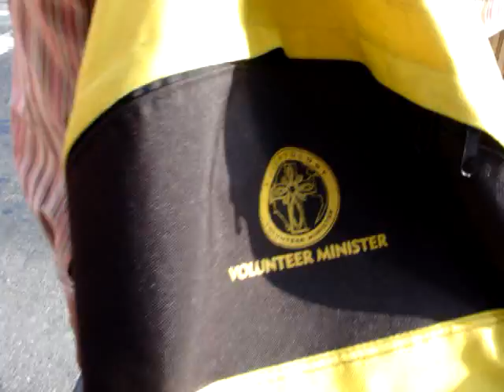Volunteer Minister Melt Down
Volunteer minister women goes nuts, she start talking in a language we do not understand.  So sad. September 13, 2008